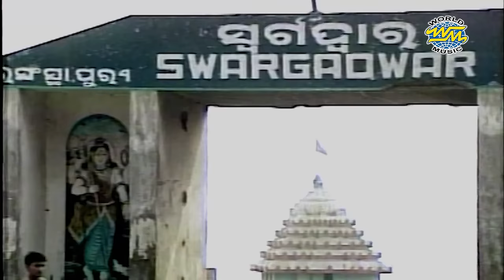Swarga Dwara Mora || Andha Laudi || Sri Charan || WORLD MUSIC